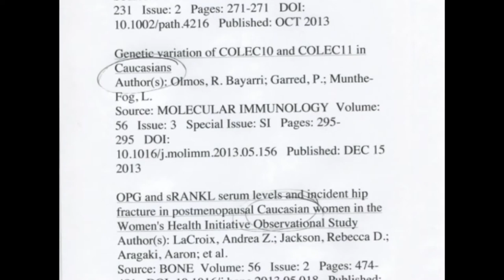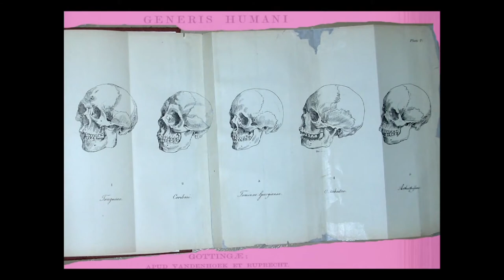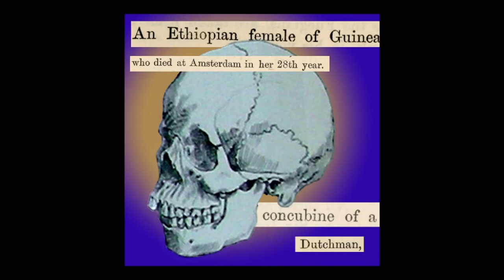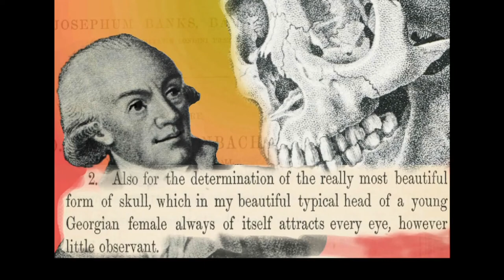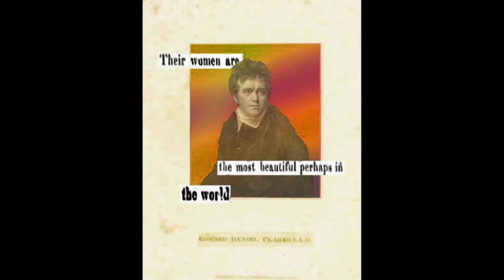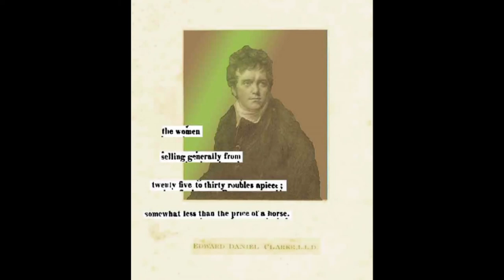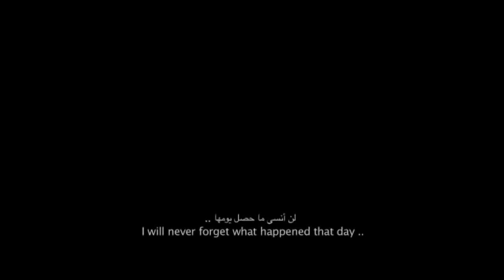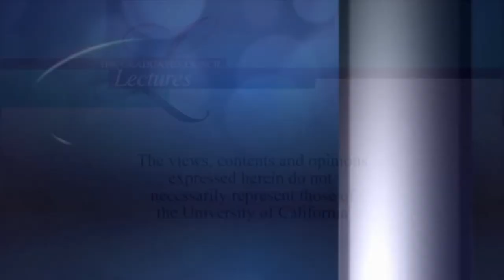Why White People are Called Caucasian Illustrated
Dr. Nell Painter is the author of The History of White People and six other books and is the Edwards Professor of American History, Emerita, at Princeton University. A recipient of fellowships from the Guggenheim Foundation and the American Council of Learned Societies, among many others, she is a former president of the Organization of American Historians and the Southern Historical Association.

About the lecture:
Nell Painter’s lecture combines the discursive meanings of scholarship with the visual meaning of painting, to answer, literally, why white people are called 'Caucasian,' what that looks like, and how they all relate to our ideas about personal beauty.